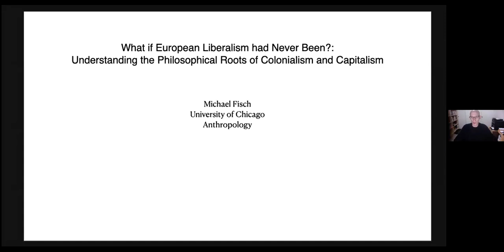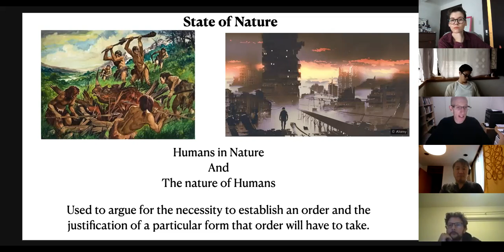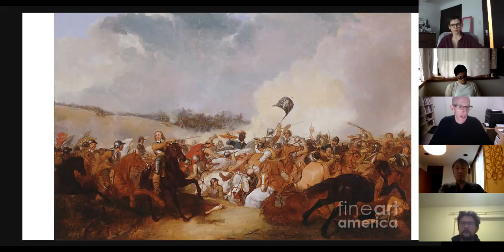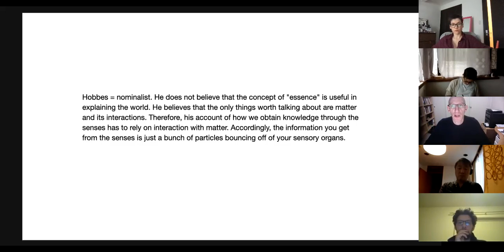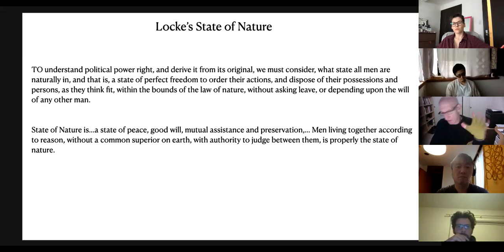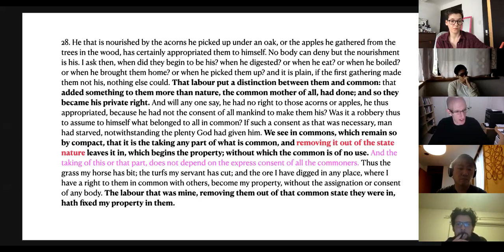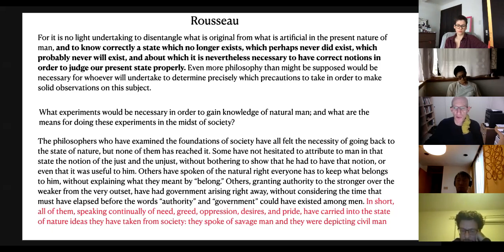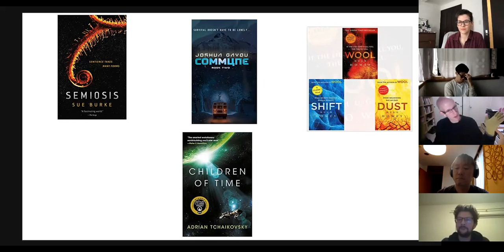Lecture by Michael Fisch: What if European Liberalism had Never Been?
“What if European Liberalism had Never Been?: Understanding the Philosophical Roots of Colonialism and Capitalism” by Michael Fisch from Chicago University as part of FICT